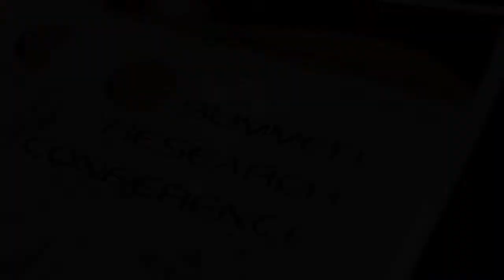Grad Application Tips From an SROP Alum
Good Application Tips From a SROP Alumni